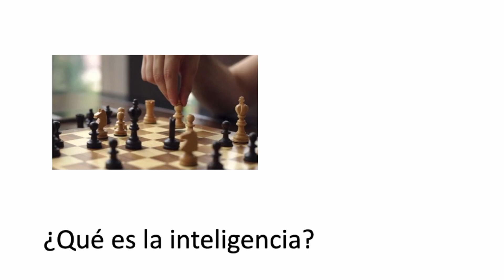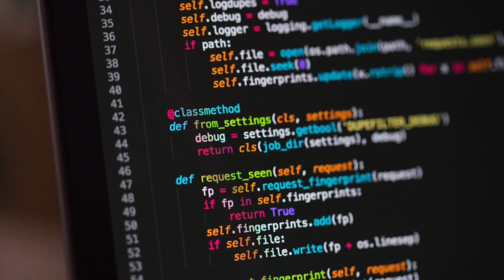Semillero de Modelación y Simulación de Fenómenos Complejos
En este video, se hace una introducción al Semillero de Modelación y Simulación de Fenómenos Complejos del programa de Matemáticas Aplicadas y Ciencias de la Computación de la Escuela de Ingeniería, Ciencia y Tecnología de la Universidad del Rosario